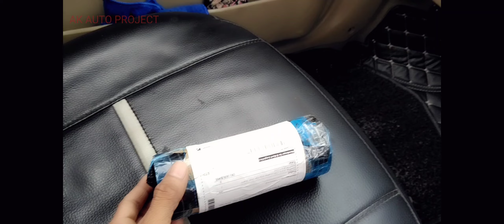🔥Chevrolet Spark Ls Door Step Proctection Vinyl Wrap.🔥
Hello friends 👬

Dosto mere is vedio me meyne apne Chevrolet Spark Car ke door step me vinyl
sticker ko install Kiya hai or vedio me meyne details se samjha diya he baki koi problem ho to comment kar sakte hai or dosto vedio ko like 👍 jarur kijiyega.or channel ko subscribe jarur kare THANKS 🙏

chevrolet spark modified
spark car modified
spark modified car
chevrolet spark
spark car
chevrolet spark power window not working
modified spark chevrolet
chevrolet car
chevrolet spark 2022
chevrolet spark ls
spark modified
boot light for car
car central locking problem
car modified
chevrolet spark 2010
chevrolet spark review
chevrolet spark tuning
how to start car without key
spark gadi
spark chevrolet

🔥AK AUTO PROJECT 🔥

                     MY VEDIO 🙏